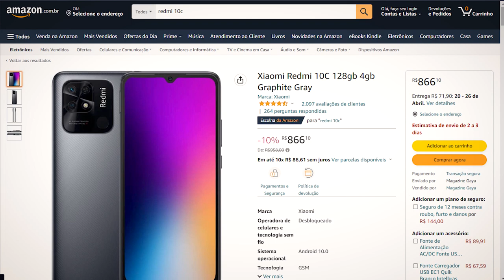CORRE! Caiu o Preço do Redmi 10C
✔✔ ADQUIRA em 10x sem juros ⬇⬇

💖Redmi 10C 128GB / 4GB de Ram➽

✅Até 1800

✅Até 2000

✅Até 2500

✅Até 3400

✅Até 4500